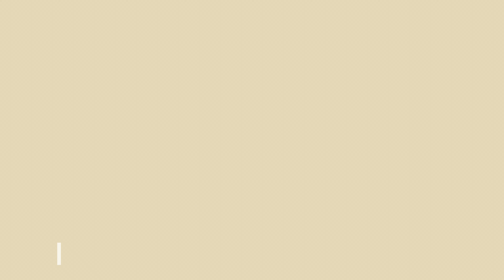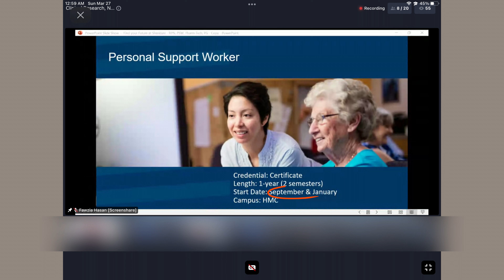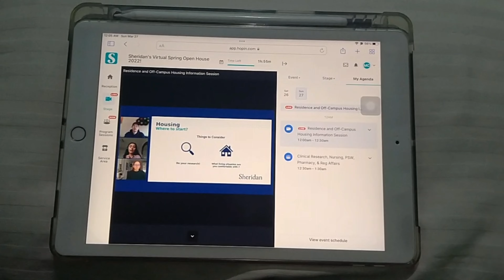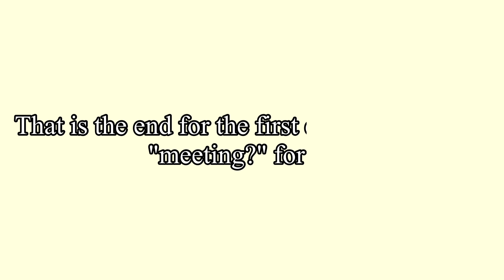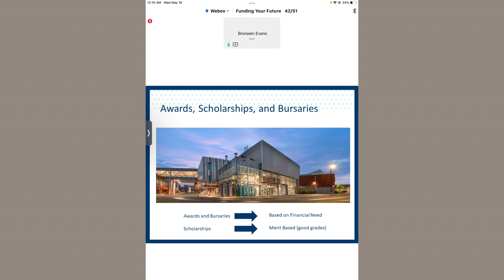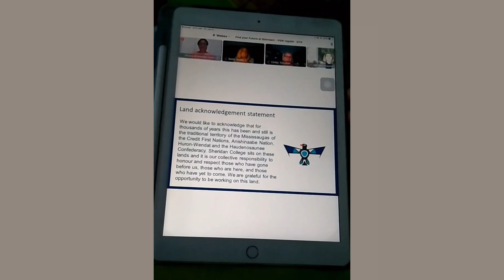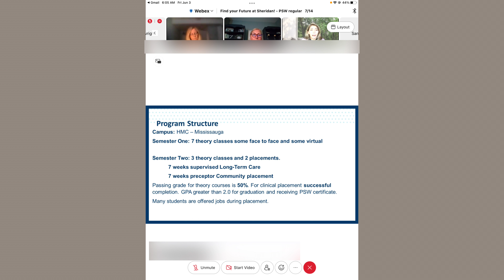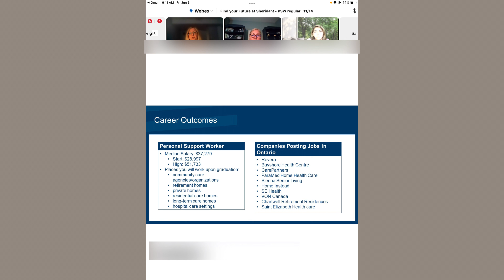College Series #1 | Sheridan College Canada | Webinars, Virtual Tour, Open House & more! | DinesseC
College at Canada! 💗

Hi! This is my first video about my college journey in Canada. More vlogs soon! ☺️

Enjoy watching, thank you and God bless!✨